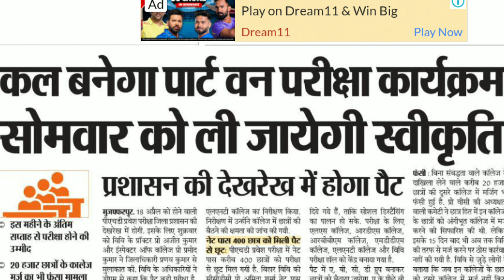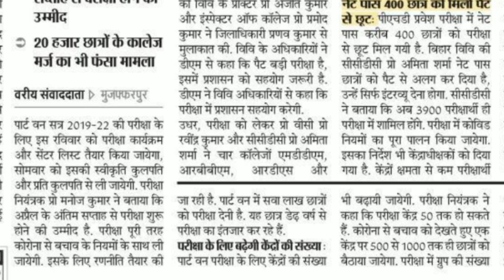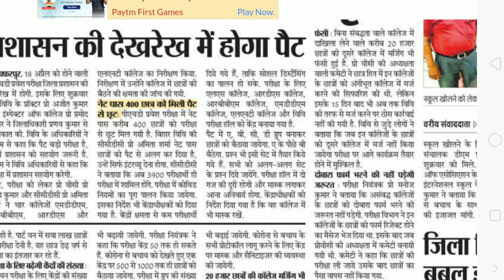BRABU Part-1 exam परीक्षा कार्यक्रम पर आज की ताजा रिपोर्ट | यूनिवर्सिटी ने लिया परीक्षा पर फैसला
bra bihar university bra bihar university news today

❌❌Girls Not Allowed in this Group